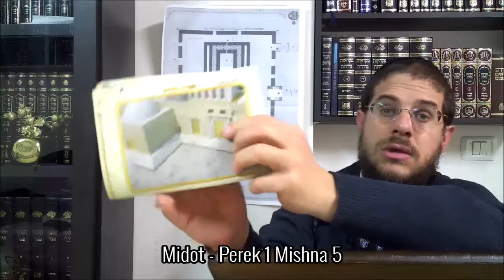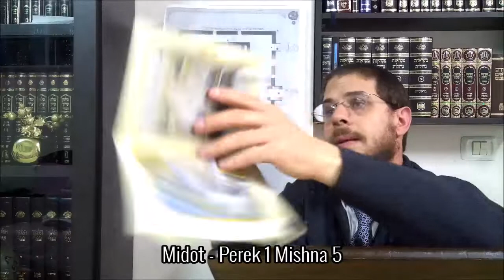Midot - Perek 1 Mishna 5 - Mar. 2 Shevat 5780